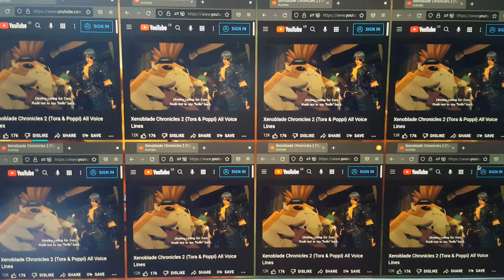How it feels to have TORA in your party (Xenoblade Chronicles 2)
References:

Xenoblade Chronicles 2 {Tora & Poppi} All Voice Lines
Si67